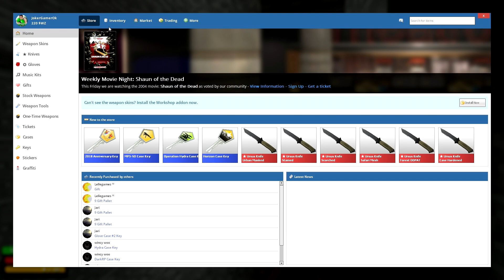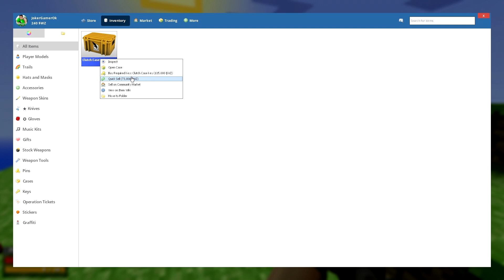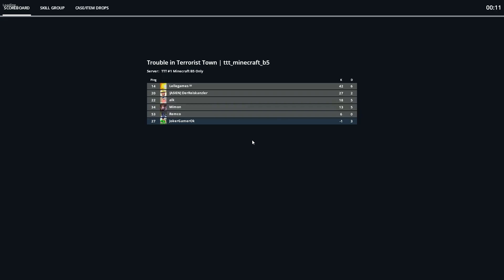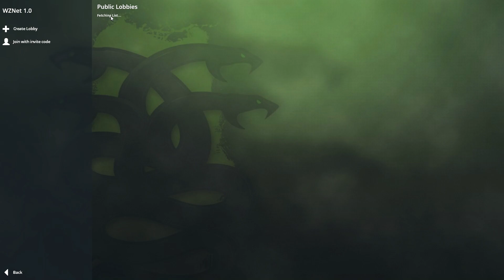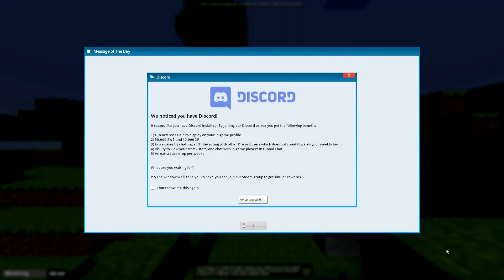Lets Play Garry's Mod: Trouble in Terrorist Town - Part 120 - Unser bester Freund Lellegames